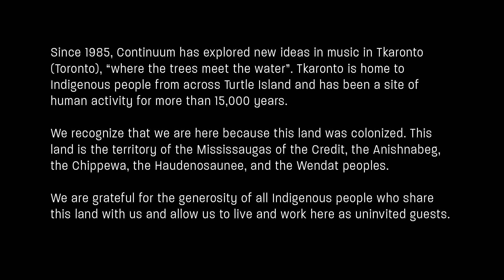PRESS PLAY Episode 35: фенікс cycle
Carly Splett (CA), composer

HATCH 2022 Ensemble:
Arlan Vriens, violin
Emma Schmiedecke, cello
Amanda Lowry, flute
Anjali Covill, clarinet
Randall Chaves, percussion
Ricardo Ferro, piano
Kelly Lin, conductor

* world premiere

Programme Note:
This work (feniks [Ukrainian] cycle or phoenix cycle) is inspired by  the story of creation, based on pagan Slavic legend, as it relates to  the legend of the phoenix, which likely originates from ancient  Egypt. The legend of creation tells of a vast ocean, and that a bird (phoenix) dives deep to the bottom of the ocean, finds a stone, and  brings it up, which creates the sun and initiates the creation of the  rest of the world. The piece begins with the portrayal of this story, and then transitions in a poetic statement inspired by the weather  transitioning in winter/spring, to the first box section for song 1, inspired by the folk song Sztoj pa moru. The next section floats song  2, Kupalinka, in texture inspired by the transition from summer hail  to harsher fall weather. This leads to the song 3, Oy yak zhe bulo izprezhdy vika, which tells of that story of creation, and the piece ends with a portrayal of bringing the end of the world, and returning  to the state of the vast ocean. The first and third songs are treated in  a compositional style meant to embody the energy of folk songs  being sung by small groups a cappella, where not everyone is perfectly in sync or in tune. – Carly Splett